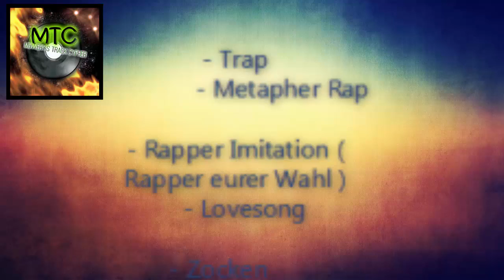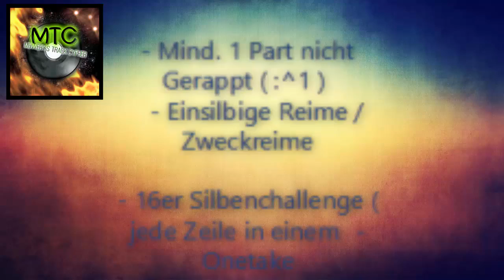[ MTC ] Mowery's Track Cypher | Up-To-Date Video #01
Ein kleines Infovideo zur MTC ;^)

Beat 1 - DJMarsiv o jannixspliff
Beat 2 - ENYX o Mavo vs Cleptomatic
Beat 3 - Kinex o Dramatic